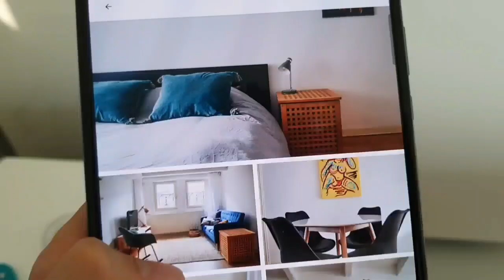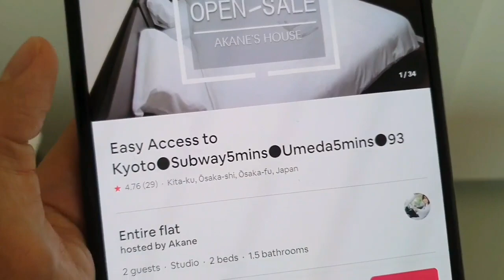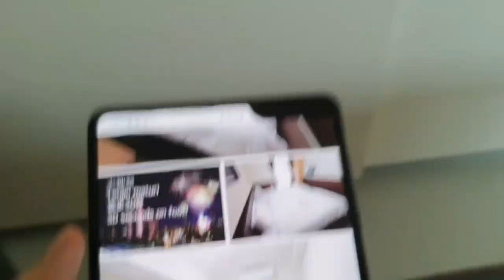Why the Netherlands is TOO expensive (in 2020)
my main complaints about living in the netherlands as a foreigner.

Expats often question what it like is to live in the Netherlands, and how they will adjust to living here. It is important to understand Dutch culture to be able to integrate, and we will look more closely at this issue in this section of the guide. It is also necessary to look at the practicalities of moving here. This includes the cost of living. Even if you earn a good wage, you will find living in the country is expensive. Managing your expenses carefully is essential in the first few months, particularly when it comes to groceries, health insurance, utilities, and communications.
the Netherlands is a small country – only about 45,000km2 – with a limited internal market. As the sixth-largest economy in the European Union and the 18th in the world but only 17 million people, the Netherlands also faces a severe shortage of labor. More than a fifth of Dutch employers can’t find the staff they need, according to a 2018 report from the benefits agency UWV. Most vacancies are in technical professions such as construction, industry, and technology. Employers in ICT, healthcare, logistics, pedagogical and agricultural professions, as well as service areas such as cleaning and catering need staff.

今、海外移住に関心を持つ日本人の間で熱く語られている国、それは｢オランダ｣です。でも、なぜオランダなのでしょうか？ そのきっかけは、2015年3月に、オランダの経済省企業誘致局が発信した下記のニュースが発端でした。

つまり、明治時代に締結された条約の効果で日本人が働きやすくなったという訳です。
私自身は2014年8月からオランダに滞在し、オランダで起業したい方に向けた情報提供や移住の支援をオランダ国内で個人事業として行っていますが、このニュースの反響は非常に大きく、日本を始め世界各地から多くの問い合わせを受けています。
日本人の海外移住先として急浮上してきたオランダ。今回は、家族4人で移住して、小学生と保育園児の子どもたちを含めオランダ生活を楽しみながら切り拓いている私たちの経験を通じて、皆さんにオススメしたいオランダ生活の魅力をご紹介したいと思います。